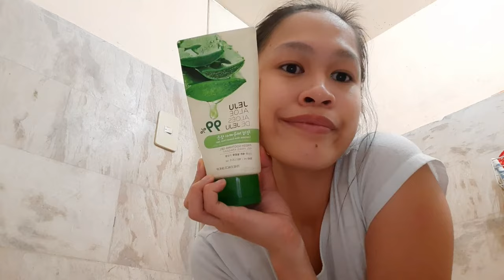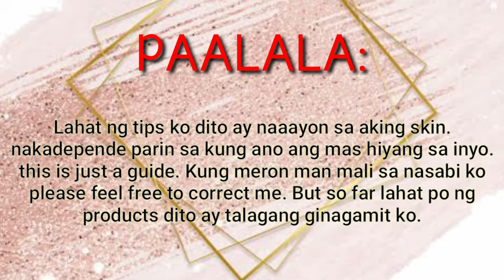Skin Care Routine | Plus Few Tips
Wonderers,

Here are my skin care routine that might help you.
Note that everything that I said here are based on what is effective sa akin. If you tried any of these in the future and there will be irritation or any reactions na hindi ok, I suggest stop using it. Remember ang skin natin ay iba iba. Maari na hiyang ako sa ganitong product kahit same tayo ng skin type then sayo hindi. Better to consult a dermatologist parin.
If may correction man sa mga sinabi ko, please feel free to correct me sa comment section pero as pf this time lahat po ng products na ginamit ko at lahat ng tips sa vlog na ito ay totoo pong ginagamit at ginagawa ko.